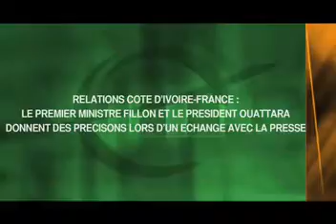Coopération France-Côte d'Ivoire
Interview du Président Alassane Ouattara et du Premier Ministre François Fillon